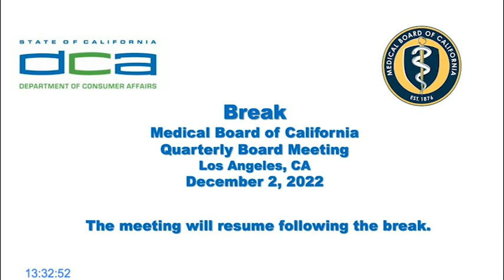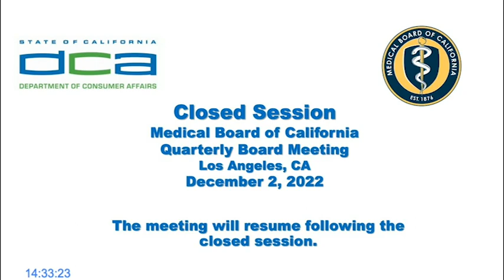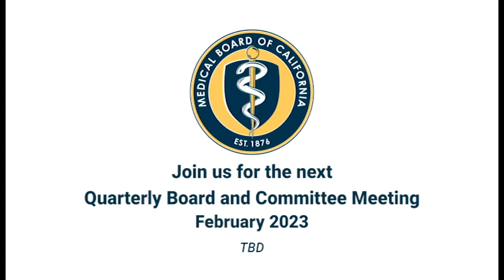Medical Board of California Quarterly Board Meeting, December 2, 2022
The Medical Board of California (Board) held its quarterly (Board) meeting on December 1-2 2022. This video documents the December 2, 2022, Board meeting. The first day (December 1, 2022) of the meeting can be accessed on the Board's YouTube page.

The agenda and related materials for this meeting can be found

Agenda

00:00 Opening
02:49 Call to Order/Roll Call/Establishment of a Quorum
03:37 Presentation on Overcoming Health Inequities in LGBT+ Communities: Implications for Continuing Medical Education
1:02:31 Discussion and Possible Action on the Board's 2022 Sunset Report
3:39:48 Future Agenda Items

4:23:31 CLOSED SESSION Pursuant to Government Code Section 11126(a)(1), the Board will meet in closed session to conduct the annual evaluation of the Executive Director

5:24:00 Adjournment